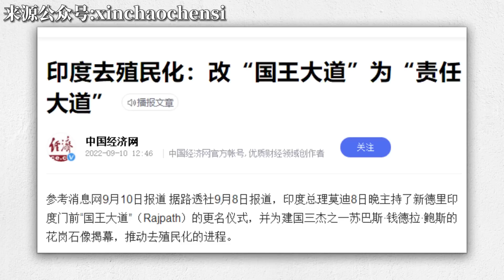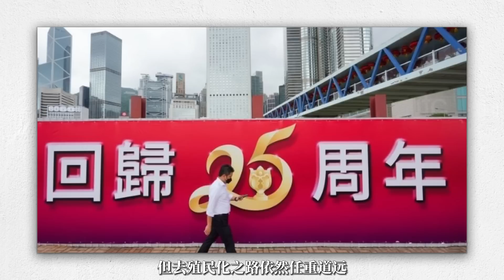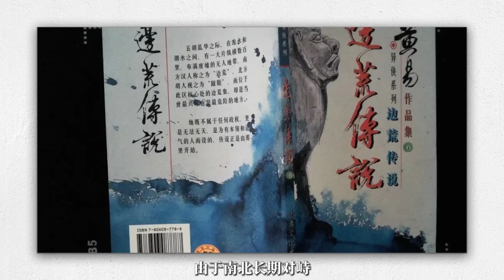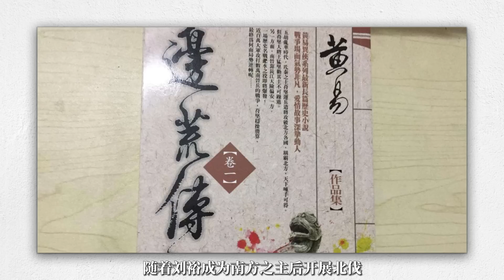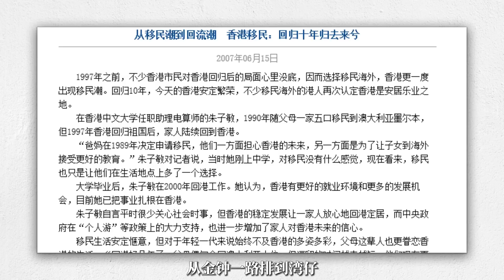港英殖人最后一孝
人死为大，其他的不说了，港英殖民时代的遗老遗少们，这次可谓孝感动天。不过，等查尔斯也走了，对着这连想像都找不出素材的国王，还能孝得出来吗？